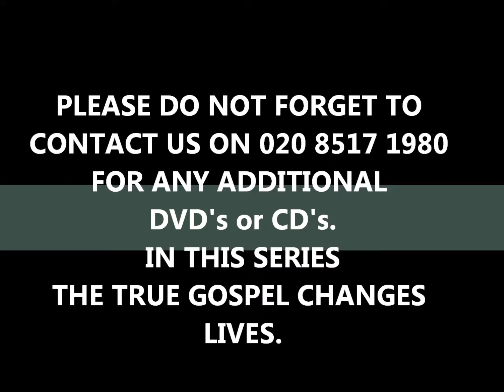Manna Mission Church UK's Transforming People, Transforming Cities 2013 Friday 30 08 2013 Day 2